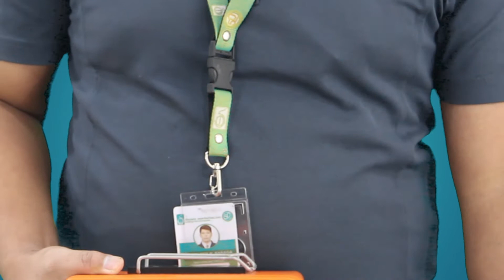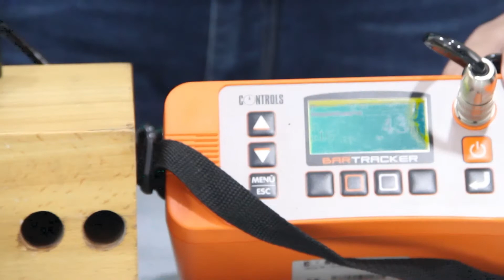Covermeter Bartracker - Siccion Marketing, Inc.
Used to measure the thickness of concrete cover over steel reinforcement bars and metal pipes, furthermore it is also used  to identify the location, orientation and diameter of  reinforcement bars (rebar). The basic unit can be completed with a number of optional probes for various determination. See accessories.